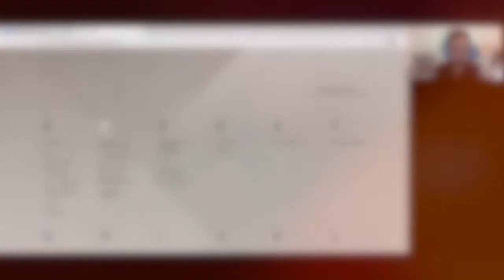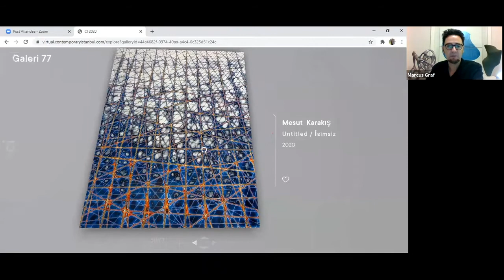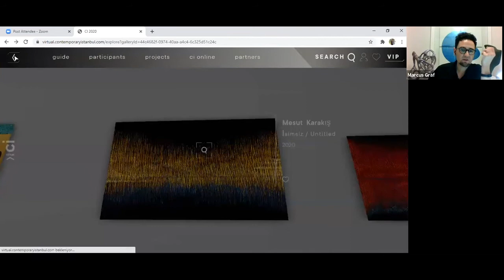Marcus Graf ile Virtual Contemporary Istanbul 2020 Sanal Turu - Galeri 77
Marcus Graf, Virtual Contemporary Istanbul 2020 sanal turu sırasında Galeri 77 seçkisi ve sanatçılarından bahsediyor.
Galeri 77'nin Contemporary İstanbul 2020 için hazırladığı bu seçkiden yola çıkarak oluşturduğu ve "Ön İzleme" isimli sergisi 30 Aralık - 30 Ocak tarihleri arasında galerinin Karaköy'deki mekanında ziyaret edilebilir.
Marcus Graf talks about the Galeri 77 selection and its artists during the Virtual Contemporary Istanbul 2020 virtual tour.
The exhibition "Preview", created by Galeri 77 based on this selection prepared for Contemporary Istanbul 2020, can be visited at the gallery's Karaköy venue between 30 December and 30 January.

"Ön İzleme / Preview"
30 Aralık 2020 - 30 Ocak 2021

Sanatçılar / Artists: Zeynep Akgün, Narek Arzoumanyan, Roman Babakhanian, Gurgen Babayan, Berkay Buğdan, Vahram Davtian, Sedat Girgin, Vav Hakobyan, Mehmet Resul Kaçar, Mesut Karakış, Daron Mouradian, Kirkor Sahakoğlu, Evgenia Saré, Sayat Uşaklıgil, Leo Leo Vardanyan